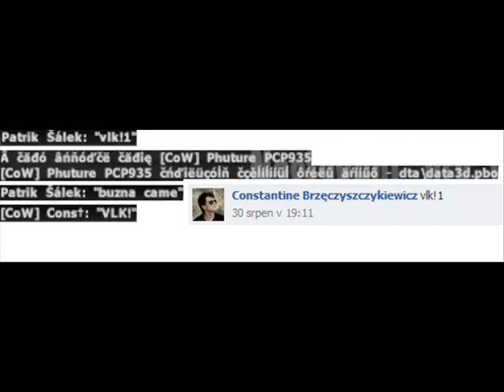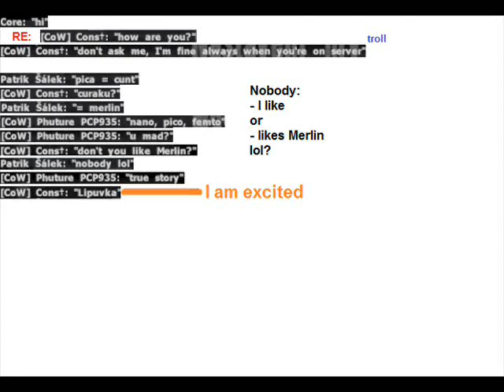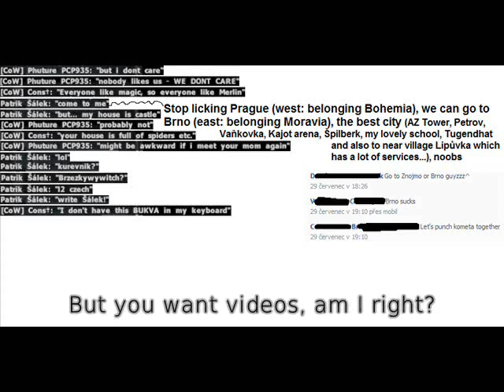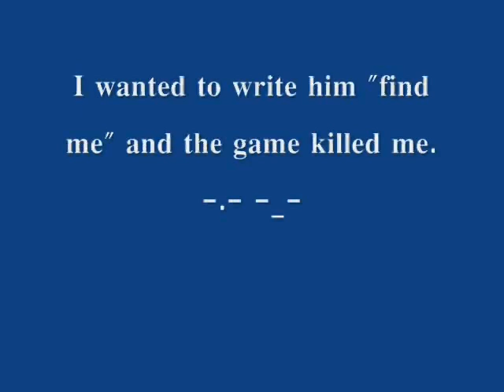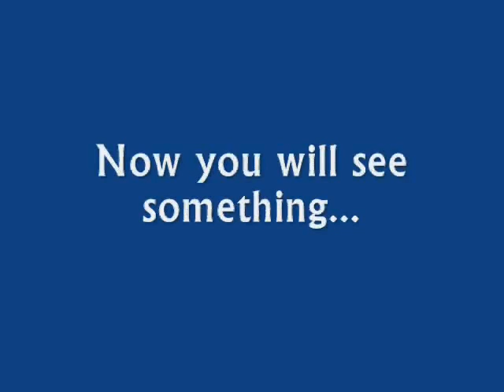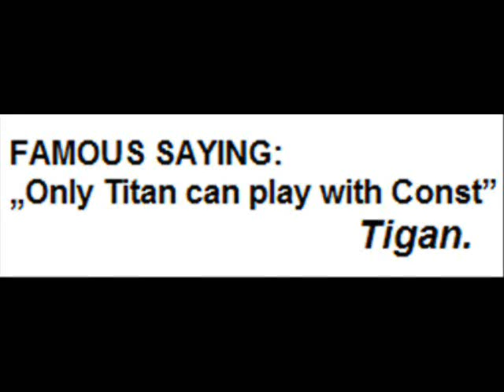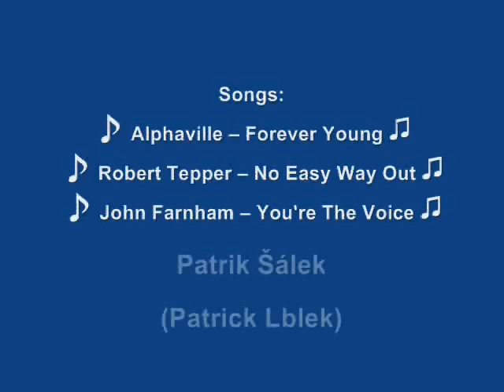Advanced playing system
2:00 blind
3:10 what about poetry
4:30 lol top secret
5:37 curiosity
6:00 ♪ Alphaville -:- Forever Young ♫
6:16 69sex69
9:32 killed by ofp
9:51 finally game
10:04 ♪ Robert Tepper -:- No Easy Way Out ♫
11:58 my skill
13:15 OH NICE
13:36 HOW
14:32 ♪ John Farnham -:- You're The Voice ♫
17:05
18:08
19:10 "and u ask me why i ban you"